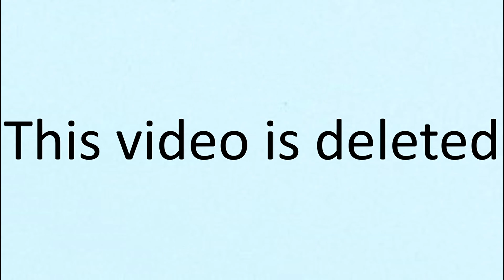Deleted Video [Error]